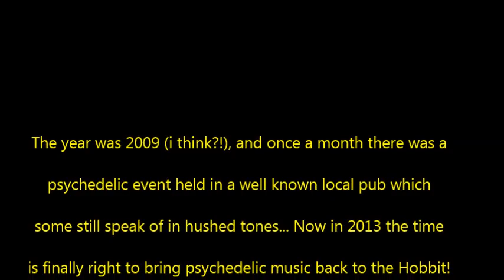Psylance - May the Fourth be with you...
A long time ago, on a soundsystem

May the Fourth sees the return of psychedelia to Southampton's the Hobbit - come on down, its going to be epic!!